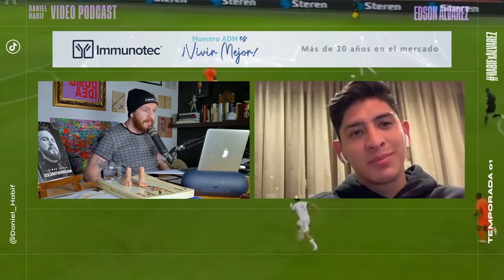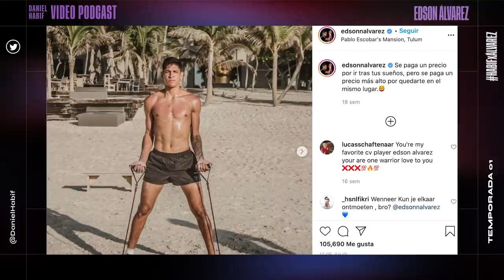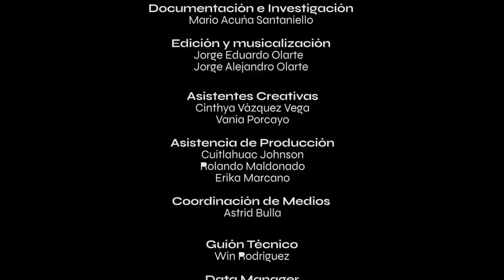EDSON ÁLVAREZ "La Gloria y el Dolor de ser Futbolista" - Daniel Habif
Un joven que salió de Barrientos y ahora recorre los más grandes e importantes estadios de Europa. Un joya del futbol mexicano. Edson Álvarez "EL MACHÍN"